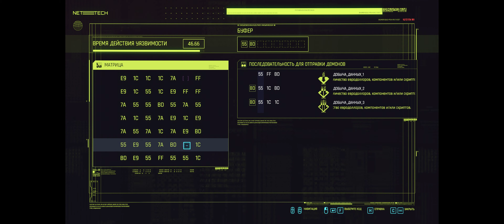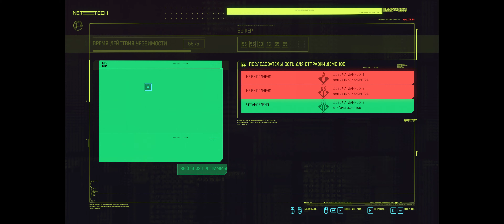Сyberpunk 2077 в формате 21:9 Серия #47 - Выходное пособие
🎮 Сyberpunk 2077 в формате 21:9 Серия #47 - Выходное пособие на русском на PC с максимальными настройками графики в 60fps. Часть 47

🔵 Cyberpunk 2077 — приключенческая ролевая игра, действие которой происходит в мегаполисе Найт-Сити, где власть, роскошь и модификации тела ценятся выше всего.

🔵 Вы играете за V, наёмника в поисках уникального устройства, позволяющего обрести бессмертие. Вы сможете менять киберимпланты, навыки и стиль игры своего персонажа, исследуя огромный открытый мир, где ваши поступки влияют на ход сюжета и всё, что вас окружает.

💪🏼 Прохождение игры на максимальном уровне сложности (Наивысший)